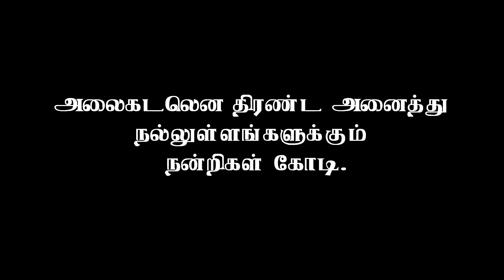Glimpse of wellawatte protest for jallikattu colombo srilanka